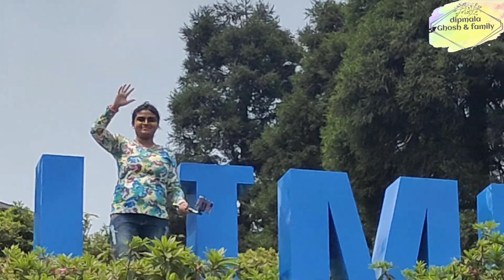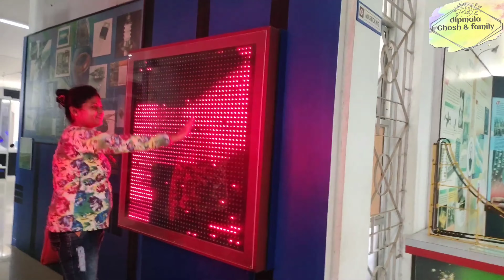Kalimpong Tour in Bengali /Kalimpong Tourist Spot /tour 2022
your surch.
kalimpong tour in bengali
kalimpong tourist spot
darjeeling kalimpong tour plan
kalimpong tour package
kalimpong tour guide in bengali
delo park kalimpong
Delo kalimpong
kalimpong tour video in hindi
darjeeling kalimpong tour
kalimpong tour 2022
pine view nursery
kalimpong
kalimpong cactus garden
Cactus garden kalimpong
places to visit in kalimpong
kalimpong travel guide

ধন্যবাদ 🙏🙏
dipmala ghosh & family

 আমার অন্যান্য রান্নার link নিচে দিয়ে দিলাম

chicken masala tadka
moong dal recipe bengalibengali dal recipe